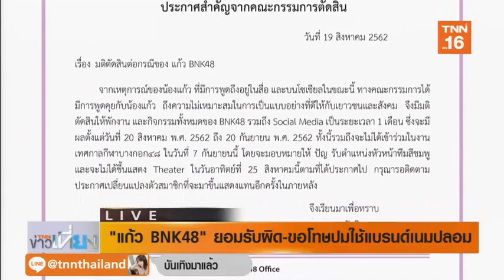แก้ว BNK48 ยอมรับผิด-ขอโทษปมใช้แบรนด์เนมปลอม l Highlight บันเทิง